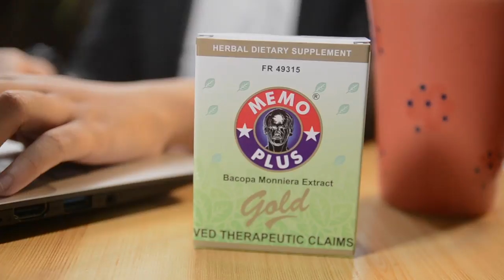MEMO PLUS GOLD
Panuorin niyo ang kwento ni Patricia at paano niya napanatili ang pagiging -- Brainy Good sa 2022!
Tara sa